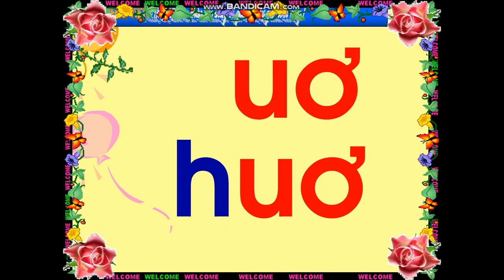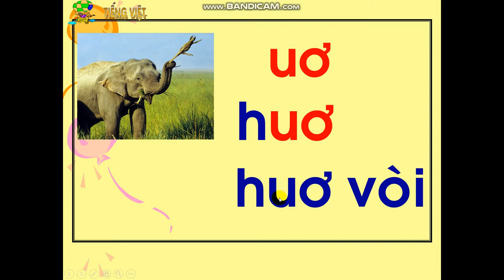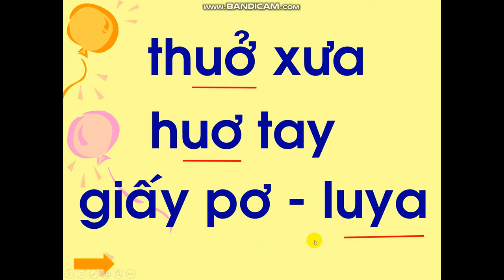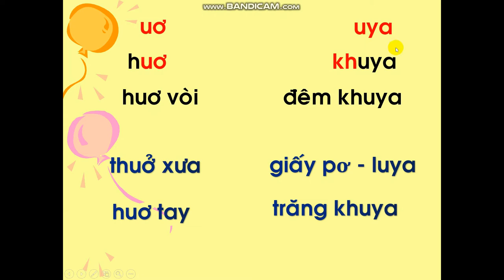Tuần 23: Ngày 3/4 Học vần Lớp 1 Bài: ƯƠ - UYA